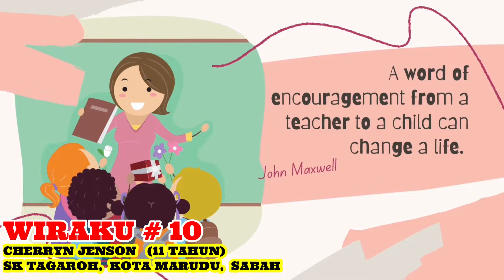PERTANDINGAN WIRAKU : KOD PESERTA WIRAKU # 10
NAMA PESERTA : CHERRYN JENSON
UMUR : 11  TAHUN
SEKOLAH : SK TAGAROH, KOTA MARUDU, SABAH
TAJUK WIRAKU : MY TEACHERS, MY HEROES
AWESOME BERSAMA JLAS merupakan sebuah segmen khas anjuran Akademi Youtuber Malaysia dengan kerjasama Edidik Malaysia dan Kelab Guru Malaysia (KGM). Program ini menyajikan pelbagai aktiviti menarik yang dapat membantu murid-murid khususnya dalam membentuk KEYAKINAN. SEMANGAT dan KUALITI DIRI seterusnya menjadi yang TERBAIK daripada yang TERBAIK.  Awesome kan...!!!

📌 Program AWESOME BERSAMA JLAS ini akan bersiaran secara langsung selama 10 minggu dengan pelbagai topik dan aktiviti yang menarik. Setiap minggu AWESOME BERSAMA JLAS juga menyediakan soalan terkumpul setiap minggu untuk merebut HADIAH ISTIMEWA daripada guru-guru HEBAT JLAS. Penyertaan adalah terbuka kepada semua. Jangan lepaskan peluang ini untuk sama-sama AWESOME BERSAMA JLAS...!!

🔴 Minggu ini AWESOME BERSAMA JLAS akan bersiaran dengan tajuk  WIRAKU. Dalam segmen kali ini, murid-murid akan  mengetengahkan bakat dalam menghasilkan video kreatif mengenai idola mereka. Murid-murid dikehendaki untuk menyatakan sebab mengapa memilih idola tersebut dalam hidup mereka.  Dalam penghasilan video kreatif WIRAKU ini, murid-murid akan menyampaikannya dalam bentuk penulisan kreatif seperti sajak dan gurindam. Mereka juga boleh menggunakan ‘prop’ yang lain untuk menghasilkan video yang AWESOME! Murid boleh mempersembahkan idea  mereka secara individu atau pun melalui sokongan kolaboratif bersama ahli keluarga. Namun, sebelum murid dapat menyampaikan karya dalam bentuk video dan visual, murid perlu membuat sedikit pencarian maklumat dan  informasi mengenai idola yang dipilih. Murid juga perlu merancang gaya persembahan dan sekurang-kurangnya membuat latihan terlebih dahulu agar dapat menyajikan suatu persembahan yang luar biasa AWESOME!

AWESOME kan mereka..???

Untuk mengetahui dan melihat sendiri hasil karya mereka, Jom sertai kami AWESOME BERSAMA JLAS

🌅 HARI : KHAMIS
🗓TARIKH: 24 FEBRUARI 2022
⏰ JAM : 5.00 PETANG

Untuk keterangan lanjut boleh sertai group telegram TEAM JLAS di pautan berikut:
Sila daftar masuk supaya anda tidak terlepas sebarang maklumat penting.

GURU-GURU HEBAT JLAS
1. Cikgu Jumrah

2. Sigu Lulu

3. Cikgu Amar

4. Cikgu Sobe

TERIMA KASIH